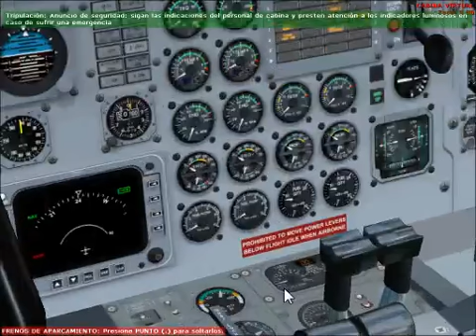Tutorial Saab 340 Parte 1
Este es la primera parte de un tutorial que por alguna razón no está y lo subo, este no es no fue creado por mi, pero espero que a quienes deseen volar este bello avión Saab 340 les sea de utilidad.